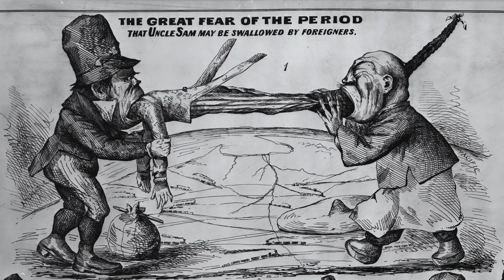16th Television Academy Honors: The U.S. and the Holocaust